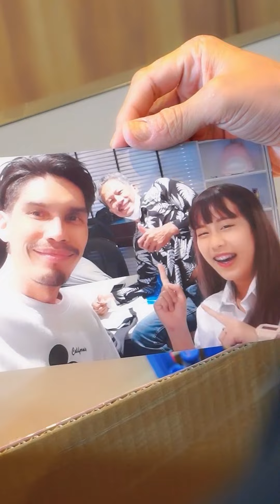ความซื่อสัตย์ Full EP l NicsStar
ระหว่างหน้าที่กับกตัญญูคุณจะเลือกอะไร?